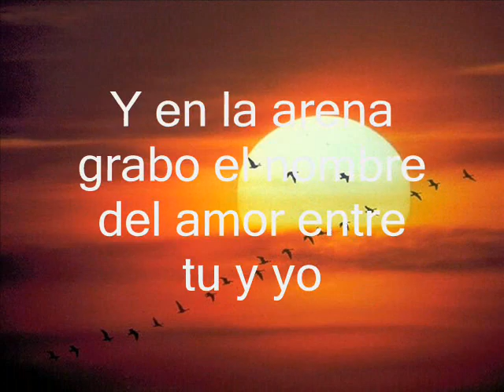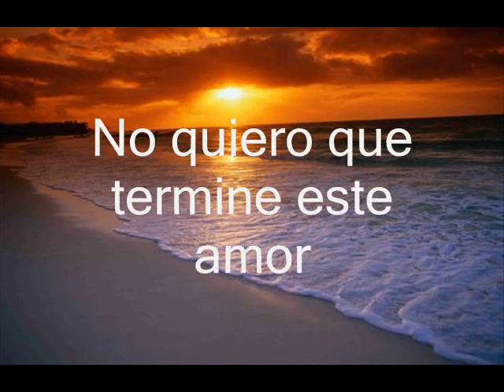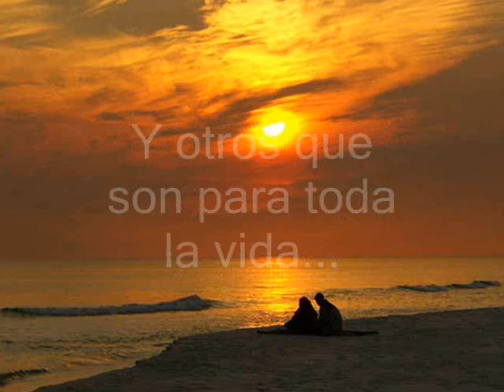Danny Lu - Amor De Verano (Ft. Kaizer & Danesi).wmv